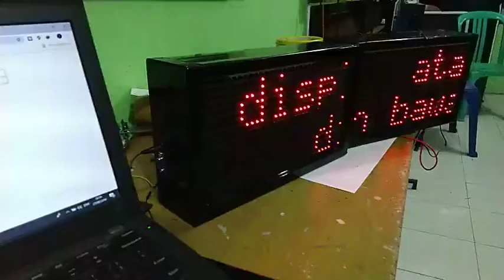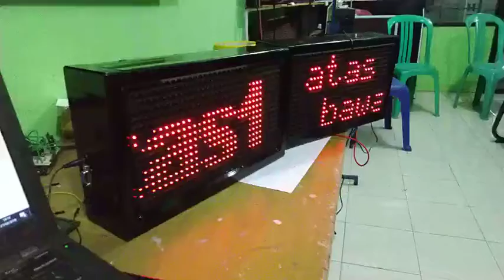Display loket antrian 085743320570